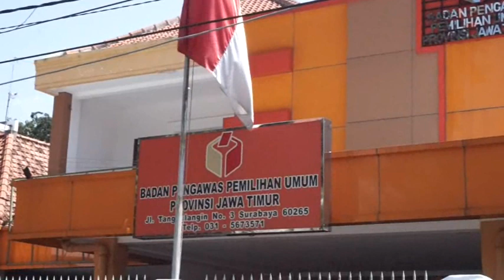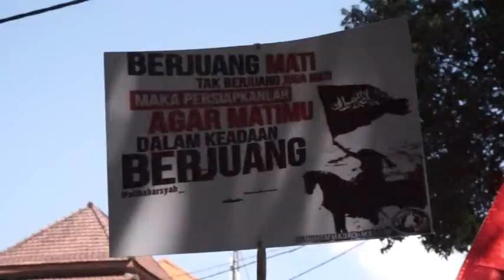ratu adil demo di bawaslu bawa 9 tuntutan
demo ke bawaslu untuk pemilu jujur